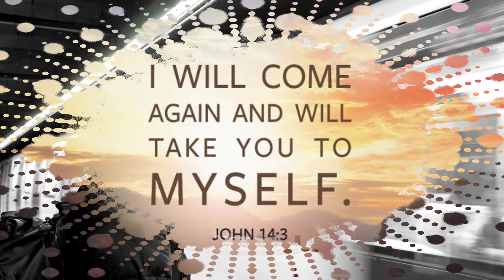Malpriyane Ennesunayakane | Thomas Mathew Karunagapally | Blessen peter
Lyrics & Music : Thomas Mathew Karunagapally
vocal : Blessen peter
Piano : Gracen peter
Mixing and mastering : GB Audios
Lyrical video : Naveen Alapati

lyrics :

1.Malpriyane enneshu naayakane eppol varum
En kanneer thudacheeduvan, angaye aasleshippaan
Enneshuve vaana mekhe vegam vanneedane

Soorychandra Thaarangale kadannu
Swarganatil
Soorychandra Thaarangale kadannu
Swarganatil
Aa Ppalunku nadhi theere…
Jeeva Vrukshathin thanalil
En swargaveetil ethuvaan kothicheedunne
En manaala